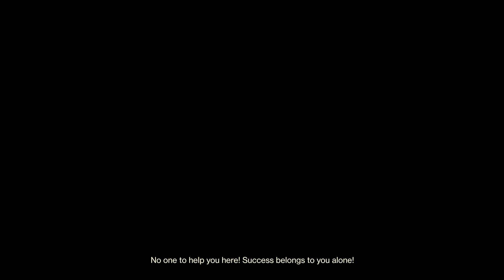Private PvP practice turns into a rage quit for opponent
Clanmate says he's better, calls me a shitty player and challenges me to a 1v1, so I do what I gotta do. I win 20-8 and he quits game and leaves clan.